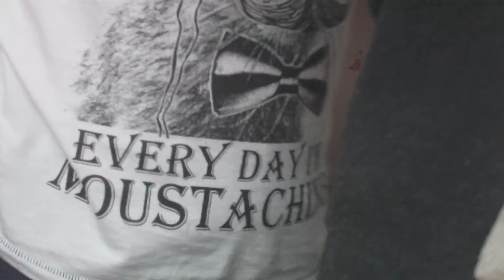Ultimate fail [2] sielent pug holy pug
one of HIO's popular TV shows starring Elizabeth Reed and Phoenix Brown